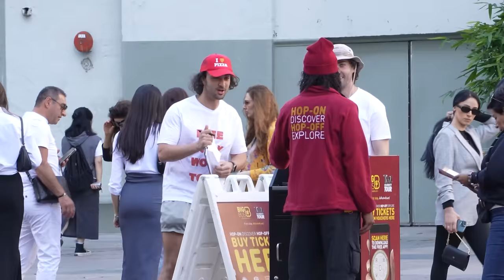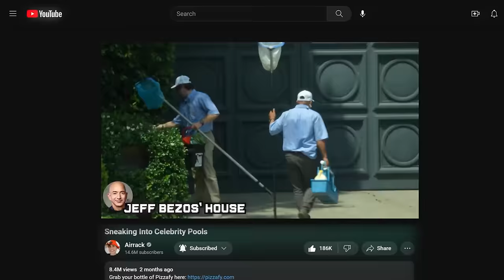Fake Tour Guide Prank!